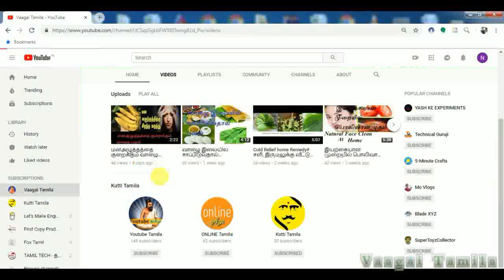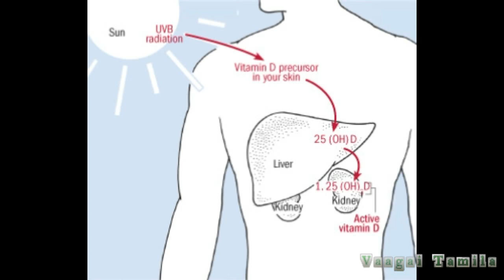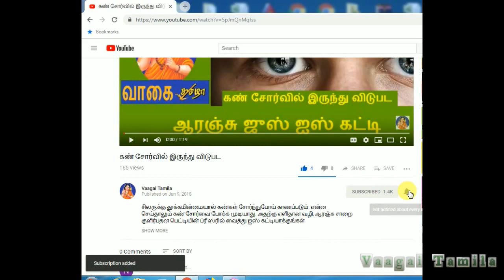Vitamin D குறைவு அறிகுறிகள்,உணவுகள்|Sunscreen Lotion வைட்டமின் D உருவாவதை தடுக்குமா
Sunscreen Lotion வைட்டமின்  D உருவாவதை தடுக்குமா|Vitamin D Decrease problems|Vitamin D குறைவு அறிகுறிகள்,உணவுகள்